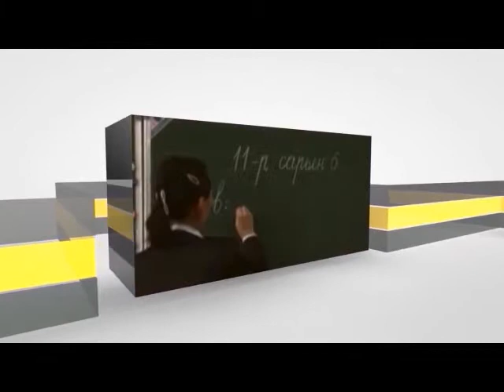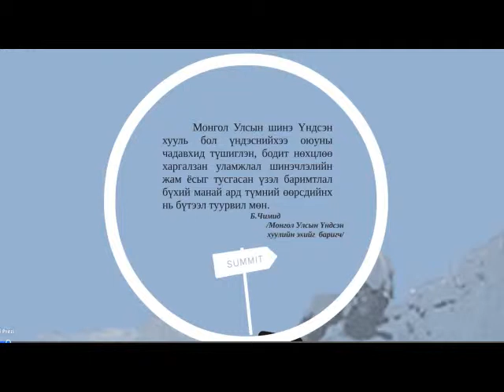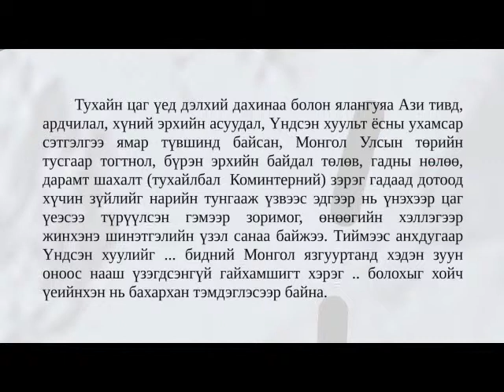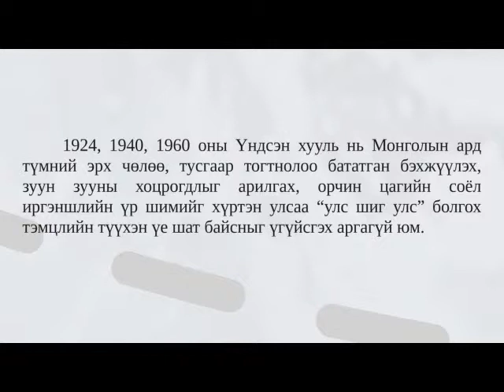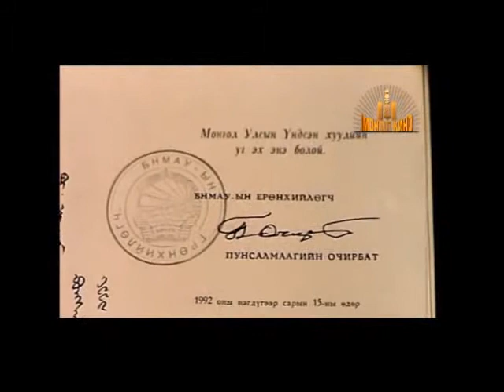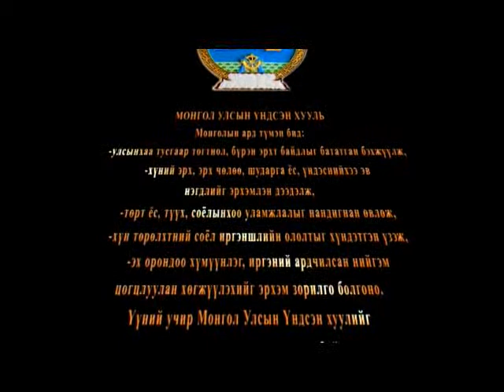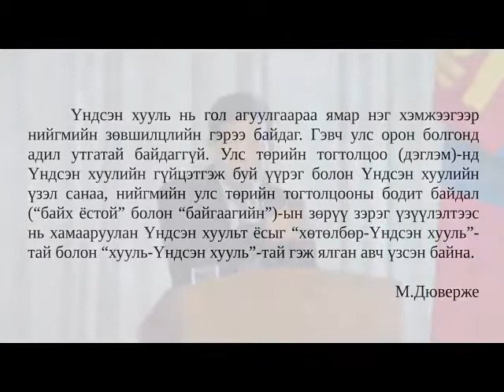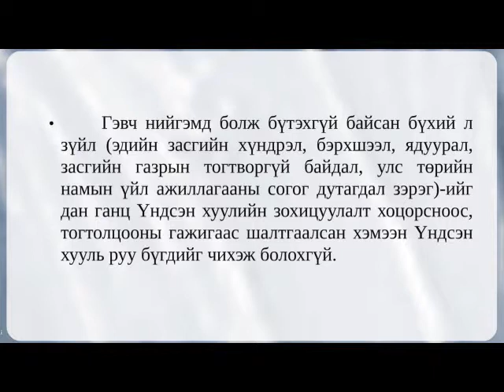Huuli ba Amidral efir dugaar 40 Hundetgeliin lekts